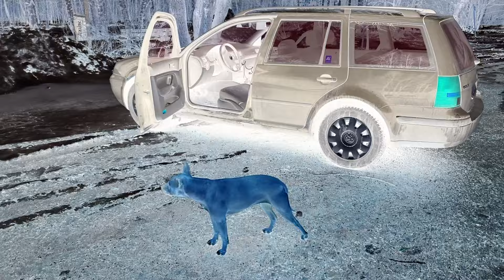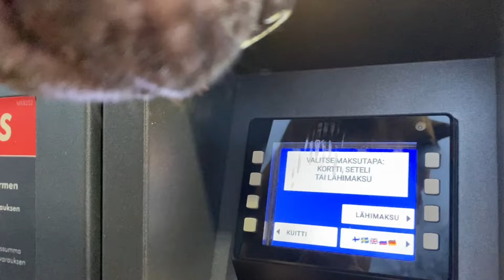RINTAYOUPPI - AJOMIES ON VESIMIES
Videon kuvasi Iida ja Arwi, leikkasi Iida. Näyttelijänä Ruska.